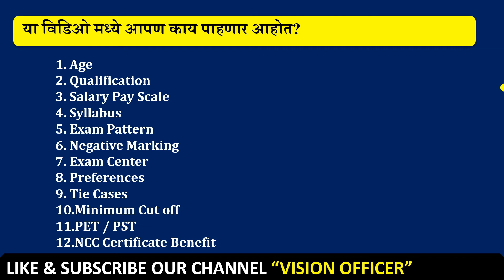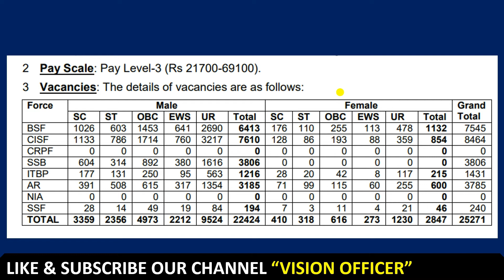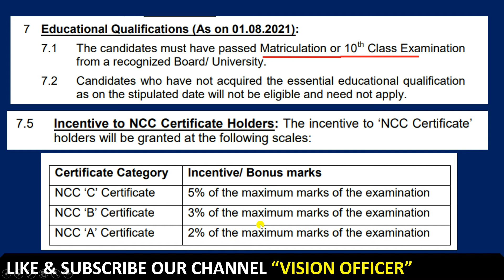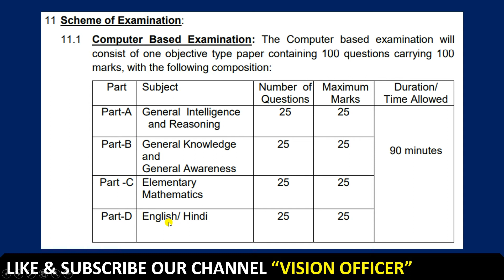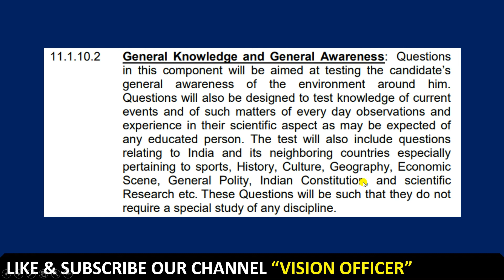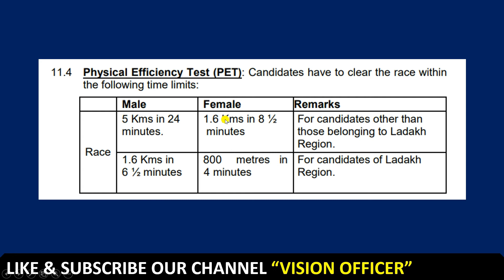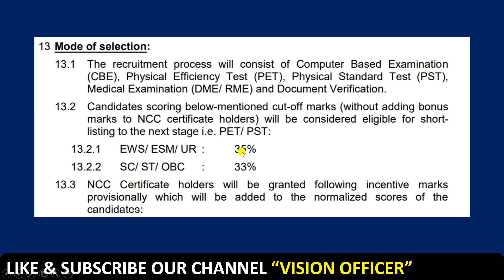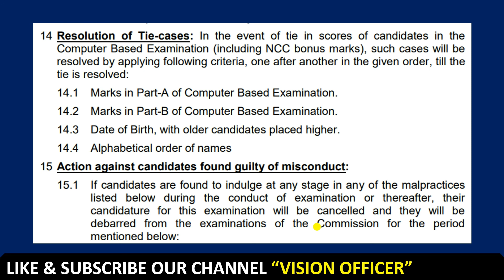SSC GD 2021 Notification [Marathi] | SSC GD New Vacancy 2021 | Qualification | Syllabus | Age Limit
In this we are discussing SSC GD 2021 Notification in Marathi. We are discussing SSC GD New Vacancy 2021, Qualification, Syllabus and Age Limit in Marathi.

या विडिओ मध्ये आपण SSC GD 2021 नोटिफिकेशन बद्दल सविस्तर माहिती घेणार आहोत.